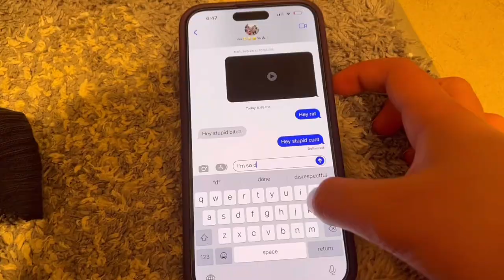Scream 2 Plush | Final Trailer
Scream 2 plush drops march 10 2023.

Scream Plush circulates around a group of friends. Mainly Daisy Minx as her story and plot line in the movies/upcoming movies will be more important than others. Scream Plush is simply inspired by genius himself Wes Craven. Scream plush also takes inspiration from radio silence. Please also remember any project done on my channel is done with plushies and therefor since they are plushies they won’t have real emotion . I try my best to make it feel as though you are watching the actual movie. In this Film (scream 2 plush) we see as our original four survivors, Daisy, Happy, Chica, and Freddy move on with their life. How ever an unexpected turn of events happen. How will the group fight off ghostface? Only on YouTube March 10.

UPCOMING PROJECTS:

FNAF (the series)
“PEACH”
SCREAM 2
SURVIVOR
BIG BROTHER